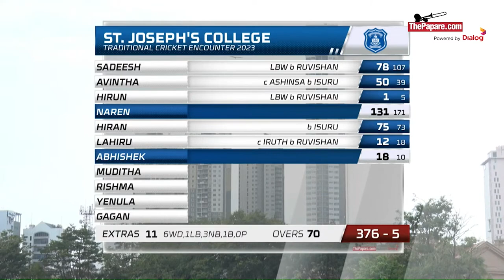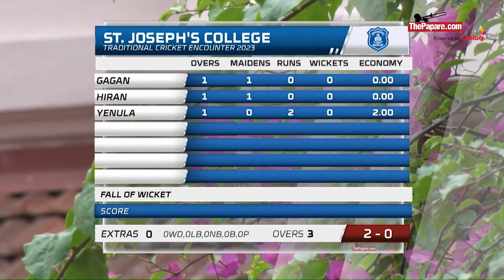Highlights - St. Joseph's College vs Ananda College | U19 Traditional Cricket Encounter 2023 - Day 1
St. Joseph's College, Colombo will take on Ananda College, Colombo in their Traditional Cricket encounter 2023 on 16th and 17th of January at St. Joseph's College Cricket Grounds, Colombo.